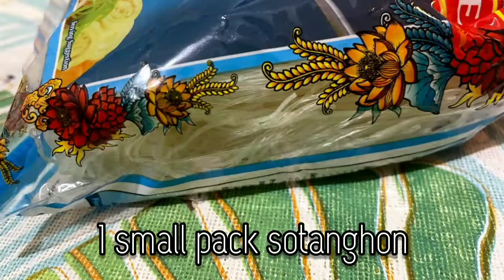kilawing Puso ng Saging with Sotanghon | Chef Dad's Kitchen